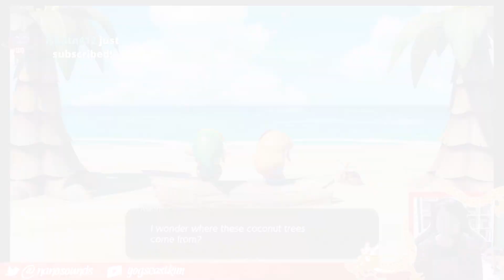LINK'S AWAKENING: Animal Village #4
We arrive at the BEST VILLAGE!

► The Official Yogscast Store: smarturl.it/KimMerch ◄